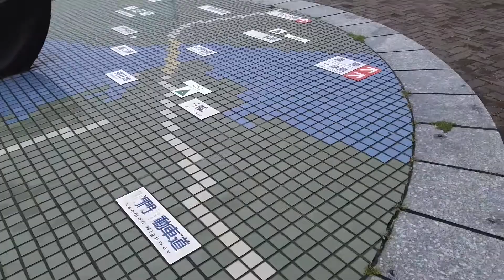北九州市門司港 ノーフォーク広場